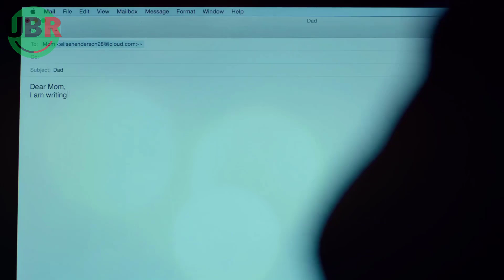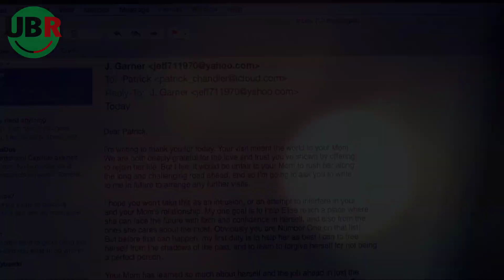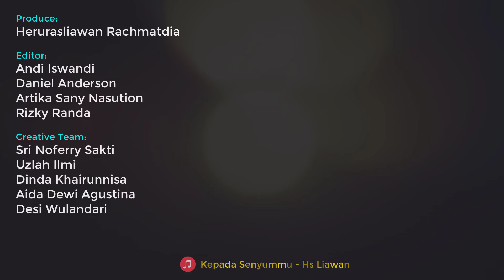Kisah Suami Yang Dicampakkan Istrinya !! Taubatnya Seorang Pecundang : Alur Cerita Film manchester..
Kisah pilu seorang suami yang ditinggalkan istrinya | Rangkum tuntas seluruh alur cerita film | Machester by the Sea (2018)
Created by:

(Produce)
▶ Herurasliawan Rachmatdia

(Editor Team)
▶ Andi Iswandi
▶ Daniel Anderson
▶ Artika Sani

(Creative Team)
▶ Sri Noffery Sakti
▶ Uzlah Ilmi
▶ Dinda Khairunnisa
▶ Aida Dewi Agustina
▶ Desi Wulandari
▶ Rizky Randa